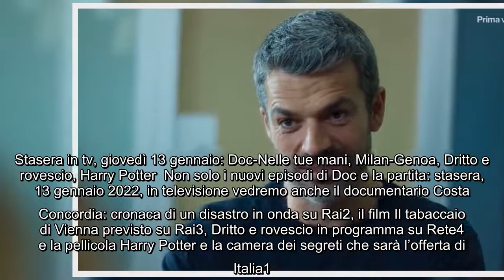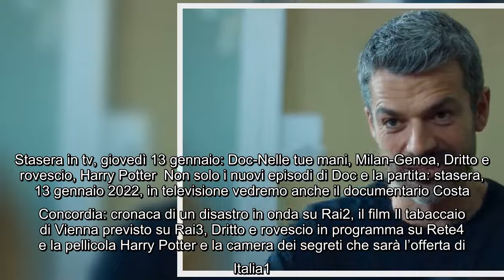Questa sera in televisione, 13 gennaio 2022: Doc-Nelle tue mani 2, partita di calcio Milan-Genoa Cos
Questa sera in televisione, 13 gennaio 2022: Doc-Nelle tue mani 2, partita di calcio Milan-Genoa Cosa andrà in onda questa sera, 13 gennaio, in tv? Diamo